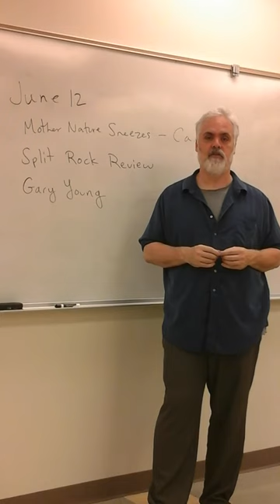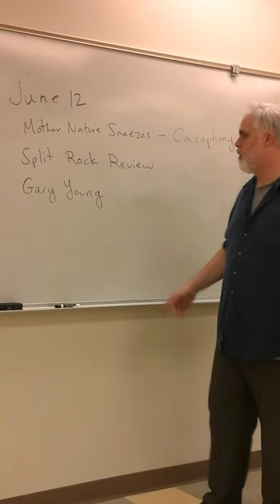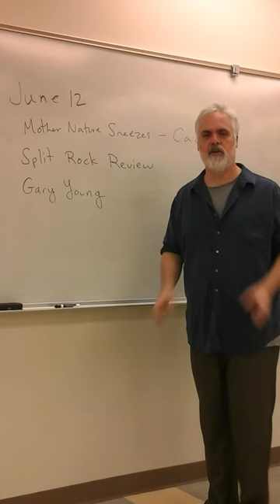June 12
John Brantingham's Poetry Prompt, June 12